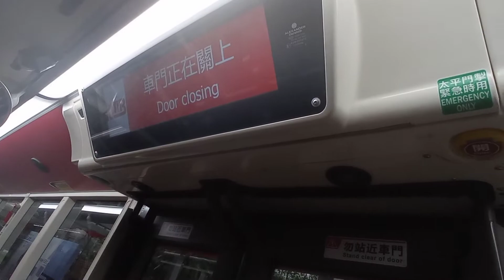KMB L E6X37 WL3858@290落車門開關過程